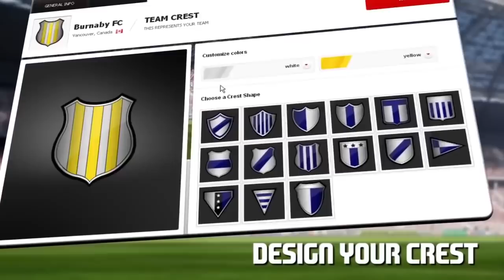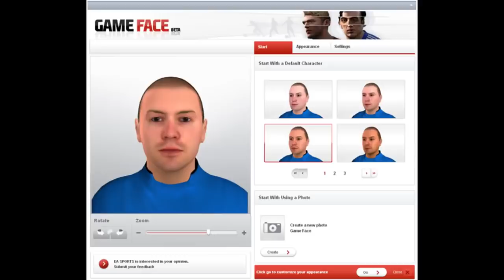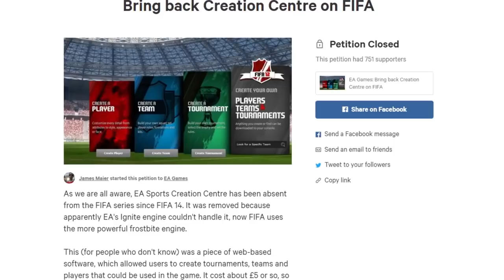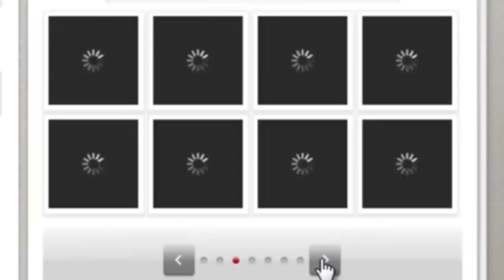FIFA'DA %99'UMUZUN BİLMEDİĞİ EFSANE OYUN MODU!! - FIFA'NIN BİLİNMEYENLERİ #1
%99'UNUZUN BİLMEDİĞİ FIFA MODU! - BU MOD ACİLEN GERİ GELMELİ!! (FIFA'NIN BİLİNMEYENLERİ #1)

YATIRIM İÇİN TWİTTER: @OGXZ_
SORULAR İÇİN INSTAGRAM: @OGUZERDOGANN